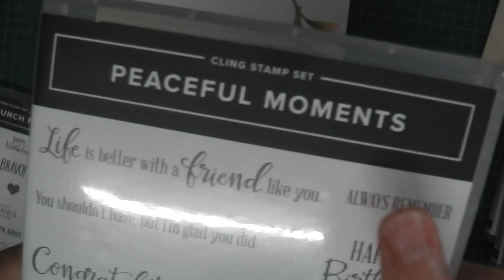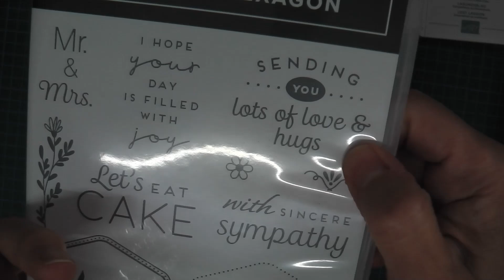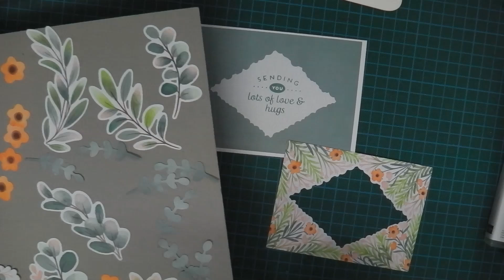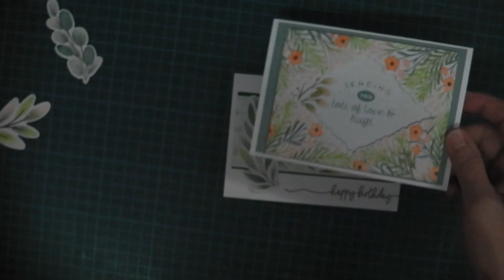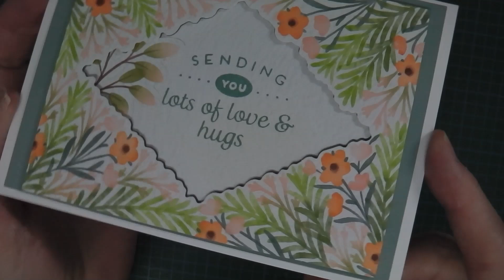Stampin' Up! Frames & Flowers DSP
S'mae, pawb! I'm back with another video, this time showcasing the Frames & Flowers DSP. I wanted to have as little waste as possible, so even used the very narrow strips between the frames.
When this video goes live, we'll have returned from our holiday to Guernsey yesterday. Currently I'm so tired I can barely think - we had a very busy time at Tea & Toast this morning. I shall sign off for now. Hwyl amy y tro!